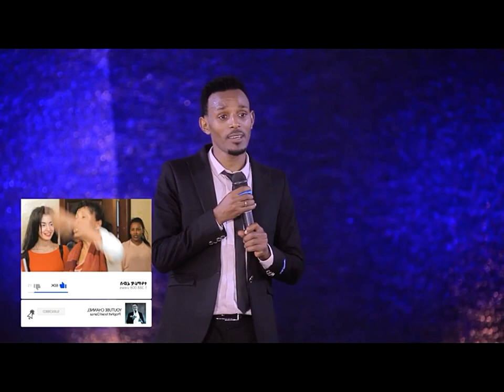ንካኝ -ዘማሪ ጥላሁን ጎሃ Nekagn Singer Tilahune Goha @Jesus Wonderful Tv